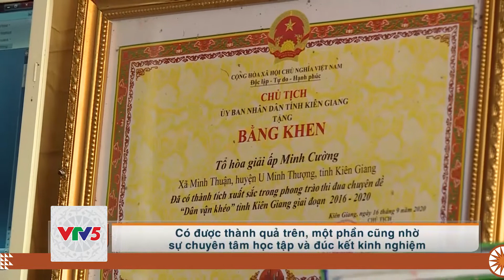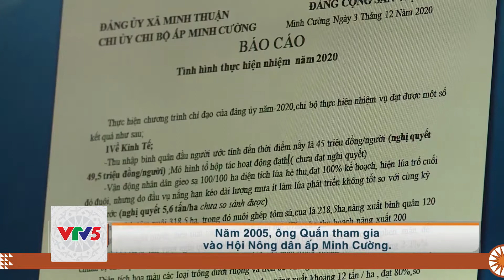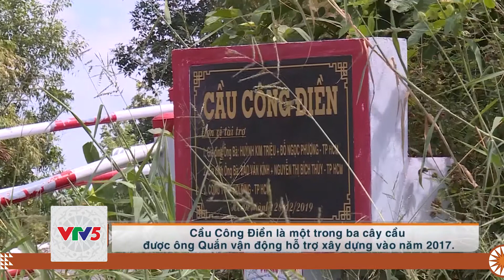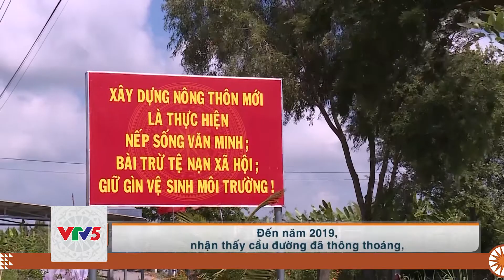[TIẾNG DAO] CHUNG SỨC CÙNG ĐỒNG LÒNG PHÁT TRIỂN | VTV5